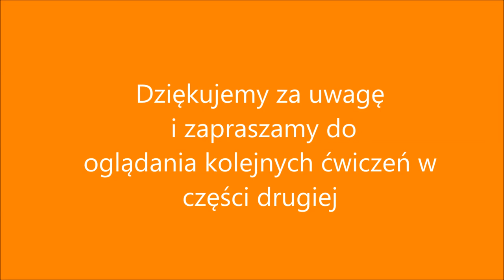"The Sweetest Puppies" #3 Owczarek belgijski tervueren - testy szczeniąt cz. 1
Zapraszamy do oglądania filmów z naszej nowej serii "The Sweetest Puppies", w której przedstawiamy rozwój szczeniąt z zaprzyjaźnionej hodowli owczarka belgijskiego "Dolina Limonki". Pokażemy w nich, w jaki sposób prawidłowo wychowywać i socjalizować szczenięta. W trzecim odcinku zobaczycie poradnik w jaki sposób przeprowadzić testy szczeniąt. Maluchy skończyły już 5 tygodni.